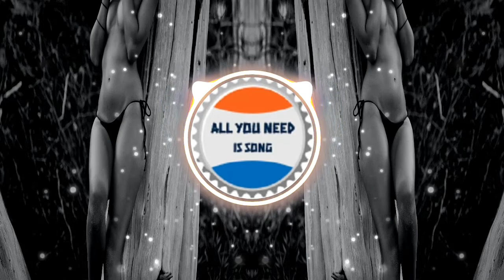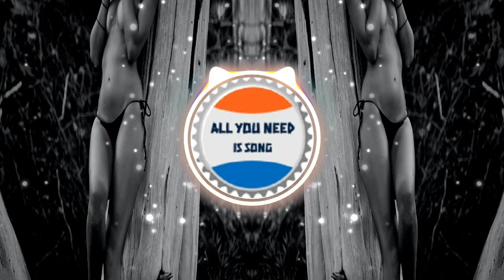🎧Operatic 3🎸Vibe Mountain🎵Dance🎶FREE